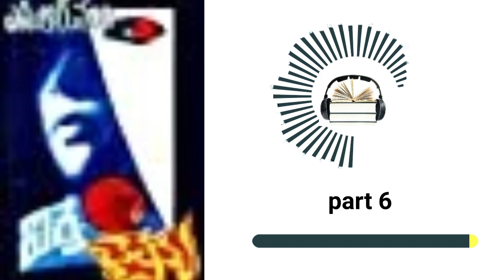Vishva Chaithanya || part 6 || విశ్వ చైతన్య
This is part 6 of "Vishva Chaithanya" Telugu novel by N.R.Nandi garu.